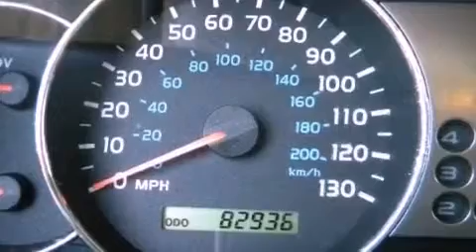2005 Toyota Land Cruiser Kearny Mesa CA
We are proud to present this 2005 Toyota Land Cruiser .

 Year : 2005

 Make : Toyota

 Model : Land Cruiser

 Engine : 4.7L 8 cyl.

 Trans . : Automatic

 Exterior : Gray

 Miles : 82,936

 Interior : Gray

 5910 Mission Gorge Rd

 Used 2005 Toyota Land Cruiser San Diego CA